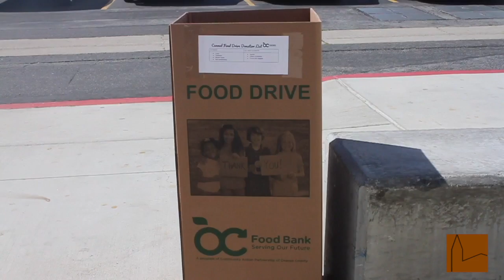Campus.Update.s09.e11b Canned Food Drive